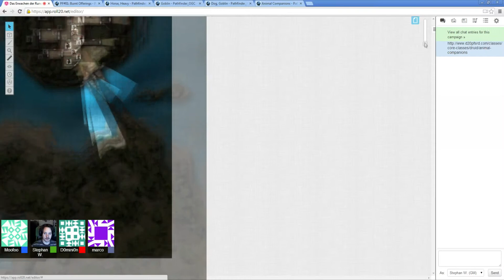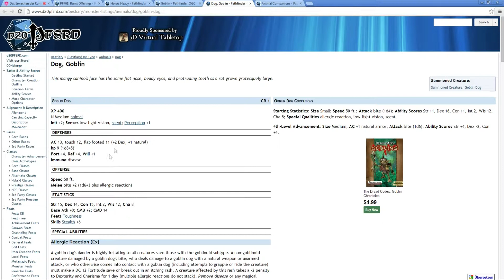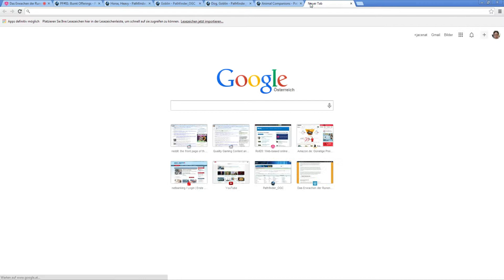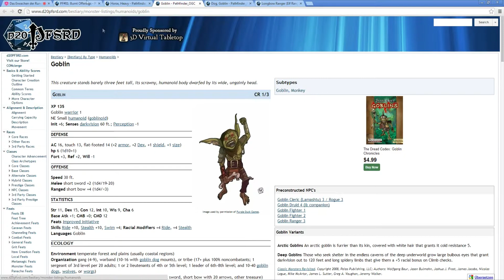Pathfinder Das Erwachen der Runenherrscher #33 Goblin Reste